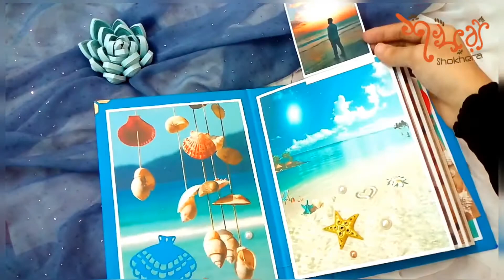Ocean Themed scrapbook album ❤